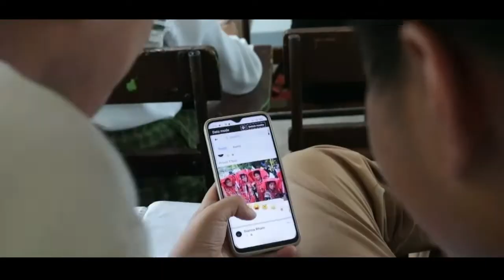English Prejudice and Bias through Acting Trailer | Grade 9 HighSchool